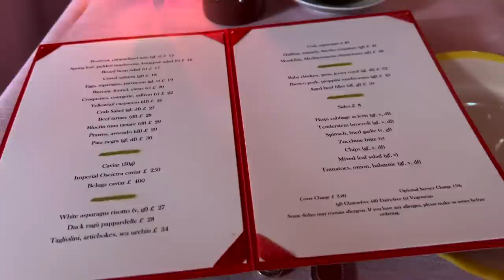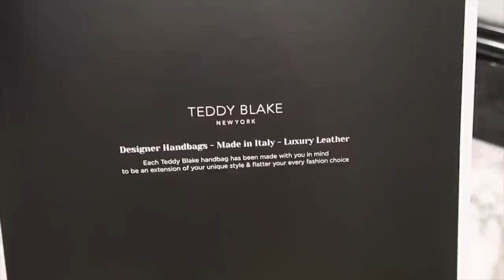London VLOG | workouts, healthy routine, shopping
Camera I use - Canon G7X mark II / iPhone 13pro